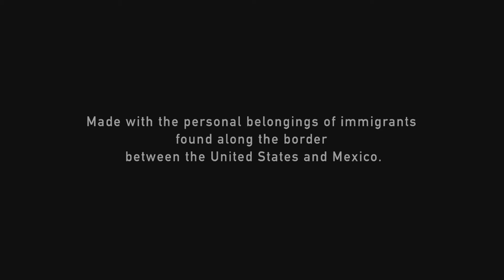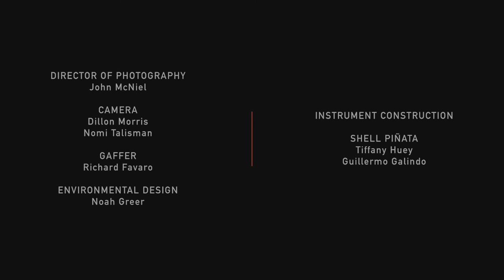Guillermo Galindo: Limpia | Cleansing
“Limpias, or spiritual cleanses, are very popular in Mexico and throughout Latin America. From before the European colonization of the Americas to present day, people with financial problems, who have been left by lovers, or who have lost their jobs have often gone to the local shaman to be cured of their “bad energy.” The limpia ceremony involves playing indigenous instruments and a very particular, studied combination of gestural movements around the affected subject.
My limpia is inspired by the ceremonial practices of the Seri indigenous people of northern Mexico and the Lakota drumming traditions of the American plains. The instruments used for my limpia include a jug shaker (Agitante), a piñata covered in Border Patrol gun shells (Piñata de cartuchos), and the Zapatello, based on Leonardo da Vinci’s invention known as the Martello, a mechanized hammer.”

Border Cantos  Richard Misrach | Guillermo Galindo
Amon Carter Museum of American Art
Through December 31, 2016

The exhibition "Border Cantos Richard Misrach | Guillermo Galindo" is a collaboration between heralded photographer Richard Misrach and innovative artist-musician Guillermo Galindo. It examines the border between the United States and Mexico through a revelatory, humanistic lens. "Border Canto"s brings together Misrach’s often large-scale photographs with musical instruments that Galindo has created out of artifacts like clothing, shotgun shells, drag tires, and toys found along the border fence. These items, together with the sound and video installations of Galindo playing his instruments, evoke the raw authority of the wall while conjuring the quiet unease that suffuses the U.S. side of the border.